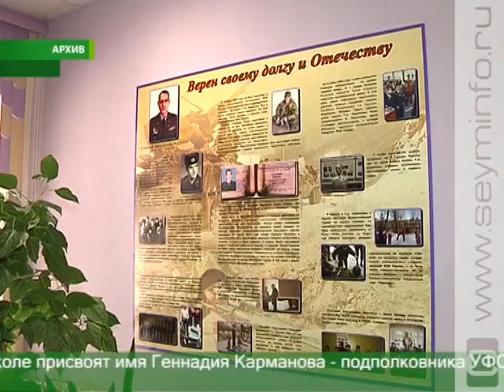Курская школа-интернат № 2 празднует юбилей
Первый звонок в курской школе-интернате № 2 прозвенел ровно 55 лет назад. Тогда за парты сели всего 120 человек. Это были ученики начальных классов. С годами их число росло, появилось дошкольное отделение. Затем учебному заведению присвоили статус средней школы. Для тысяч ребят это был родной дом. Здесь им дарили не только знания, но и нечто большее - любовь, заботу, душевное тепло. День рождения любимой школы ее воспитанники отпраздновали концертом.